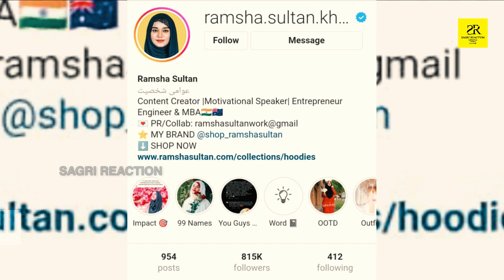ramsha sultan khan lifestyle, Husband, Income ,Eduction, Family, cars, ramsha sultan||Sagri Reaction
cover topic :-
1. ramsha sultan
2. ramsha sultan status
3. ramsha sultan khan
4. ramsha sultan whatsapp status
5. ramsha sultan video